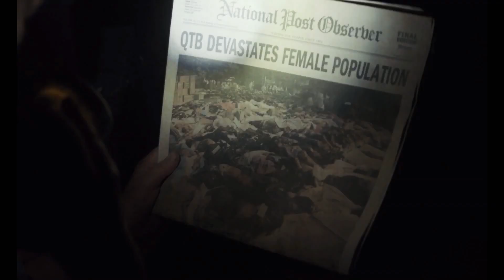LIGHT OF MY LIFE: official new HD Trailer View 2019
LIGHT OF MY LIFE Official Trailer Movie in theatre and VOD, August 9.